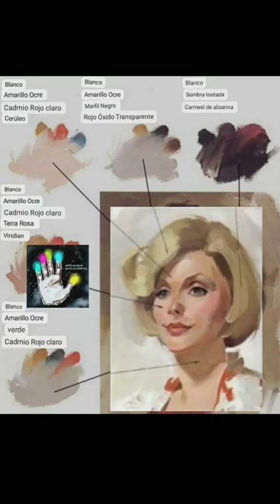Retrato / Oleo / Bace Acrilica 🖌🎨🟧🟥⬛🟨🟦🟫 📽